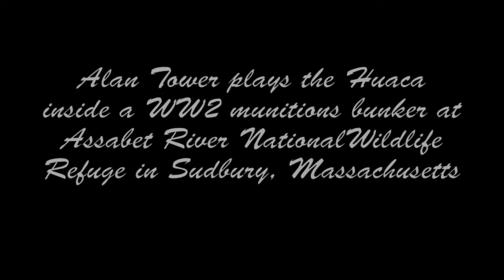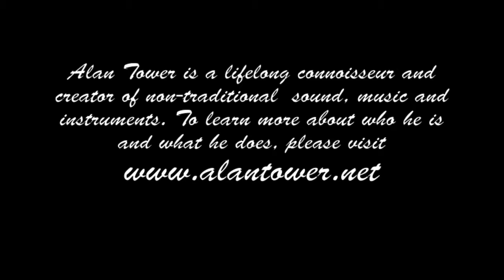Alan Tower Sound and Music In the Bunker at Assabet River National Wildlife Refuge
ARNWR was formerly an army depot where 50 concrete bunkers were built from 1940 to 42 for the storage of ammunition and ordnance on its way to Europe from the US midwest. In 2000 the army transferred the 3000 acre tract to the US Fish and Wildlife service for the conservation of wildlife. The bunkers have since grown over with forest --  many have large trees growing on top. But inside each one is a remarkable and mysterious, cave-like echo chamber. This footage marks the first time that a musician has ever played a huaca with it's own echoes inside one of these "off-limits", man-made caves.